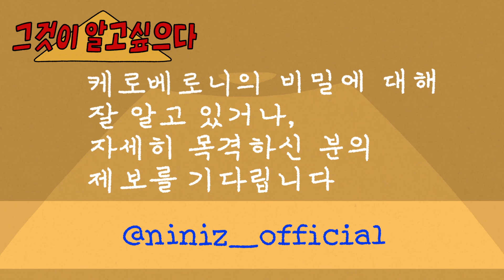[I'm JORDY] 죠르디입니다 | Ep.05 남매는 못말려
누가 좀 말려줘~!😱
죠르디는 오늘도 고군분투🔥

📺 매주 화요일 낮 12시 카카오TV 선공개!